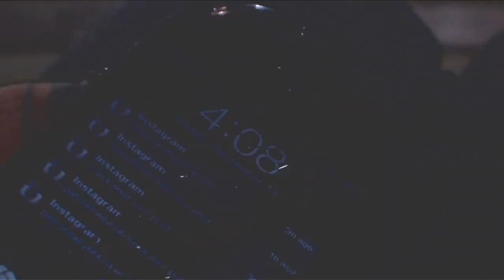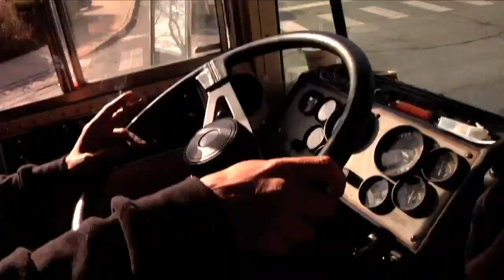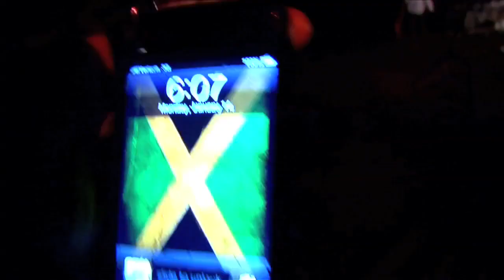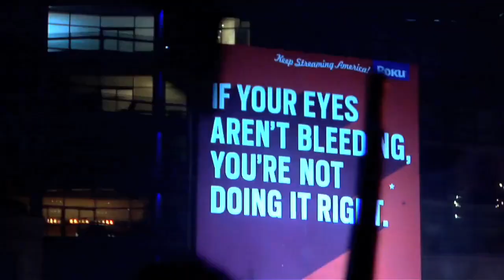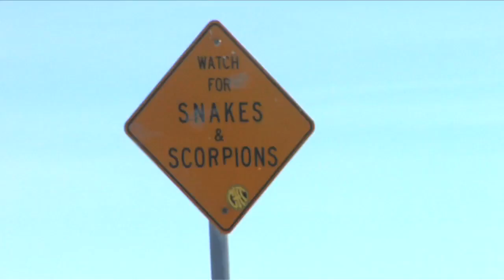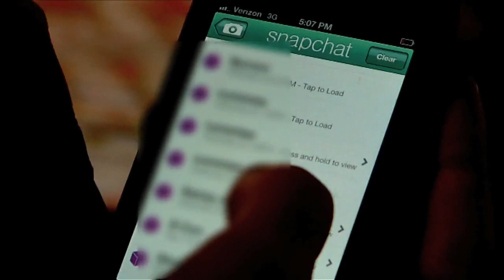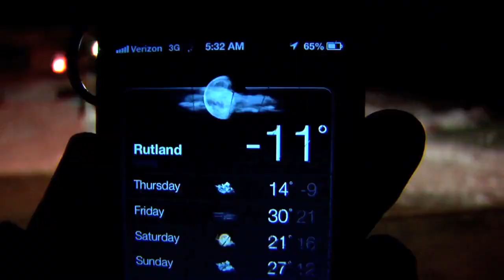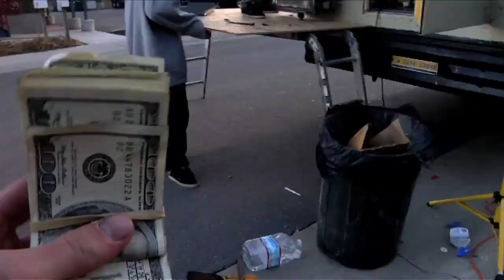GBP Busit Documentary **FULL** 85 MIN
Green Bandit Productions